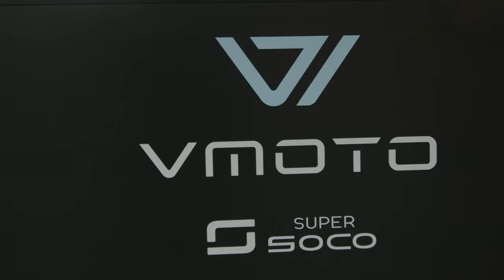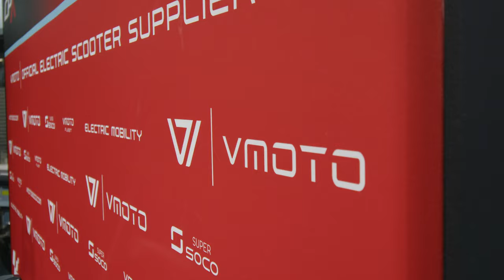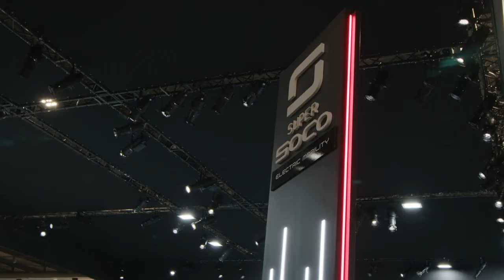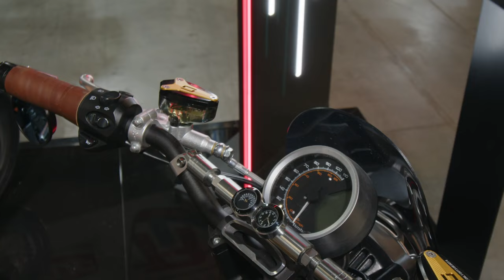Eicma 2022 escooter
00:00 escooter
00:37 egreen
01:44 electric power